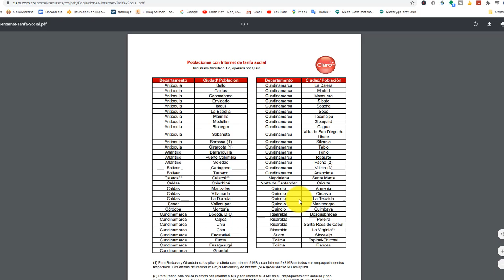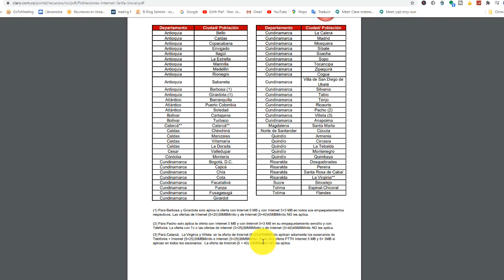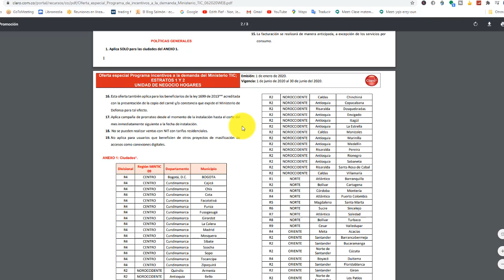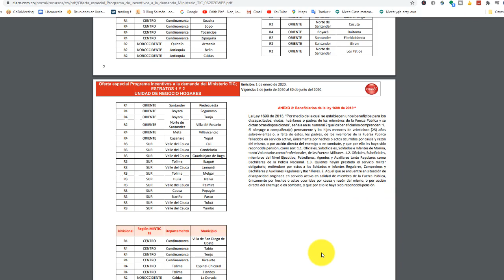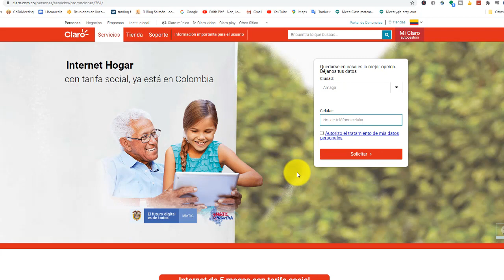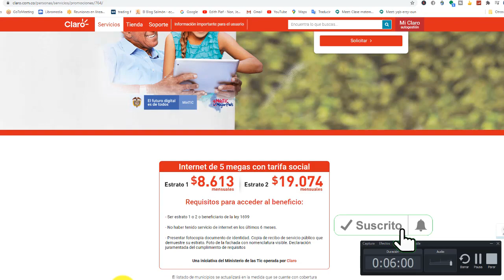Como Aplicar y acceder a Subsidio de Internet Tarifa social desde 8613 pesos Mensuales Colombia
- Ser estrato 1 o 2 o beneficiario de la ley 1699

- No haber tenido servicio de internet en los últimos 6 meses.

- Presentar fotocopia documento de identidad. Copia de recibo de servicio público que demuestre su estrato. Foto de la fachada con nomenclatura visible. Declaración juramentada del cumplimiento de requisitos